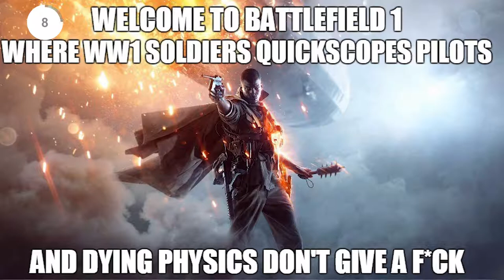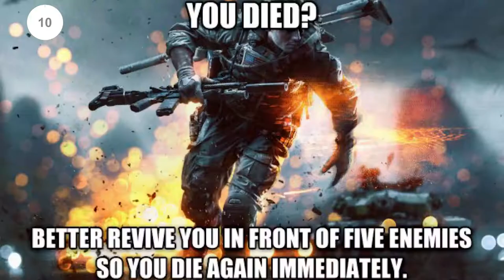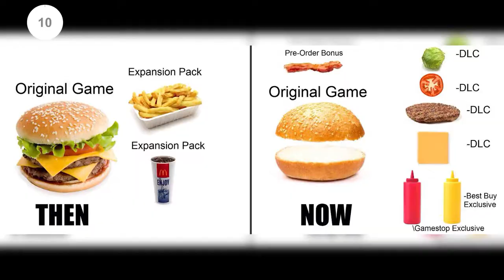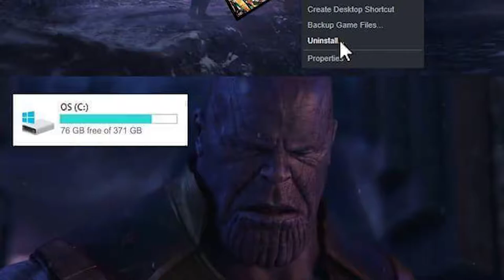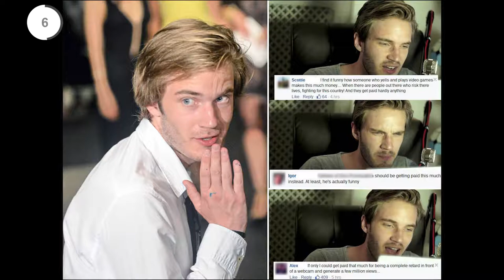Only gamers will understand this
This memes will be understood by a true gamer, this video is about game related memes, I hope you enjoy this memes
music

Credits:
~Bazanji